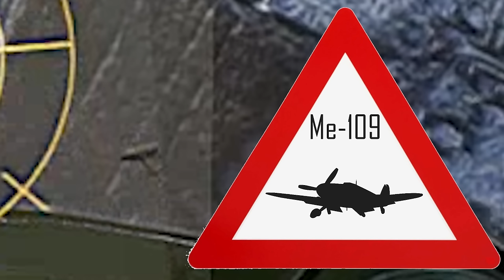Chills 'n' Kills - Episode 3 "Let's circle jerk!" - BF 4, Warthunder, Wargame: Red Dragon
Hello Guys GottHold here,
As i already wrote under my last Video currently, i am scrapping through all my HDD's i found good kills and funny moments. But i dont have time for Montages in the next time, so i put everything together and deliver it here, Inspired by ralfidudes Shits and Giggles.  Have fun.